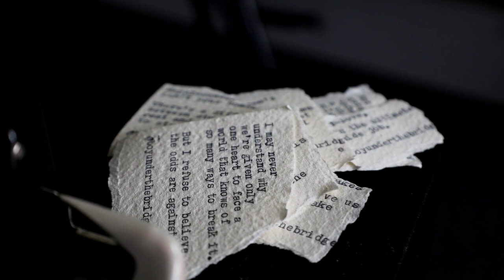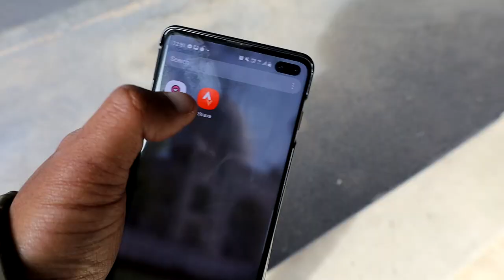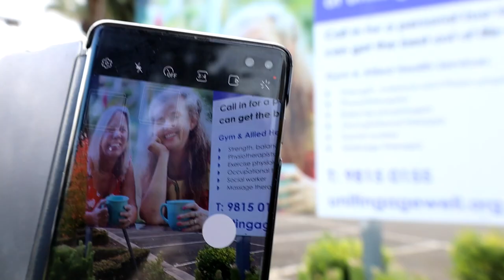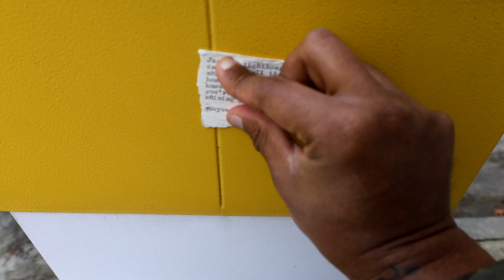Typewriter Poetry Hunt (Melbourne Lockdown)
With Melbourne facing another lockdown, I've taken to the streets again to create another treasure hunt out of my uplifting typewriter poetry pieces. This video is your chance to join the boy behind the words.